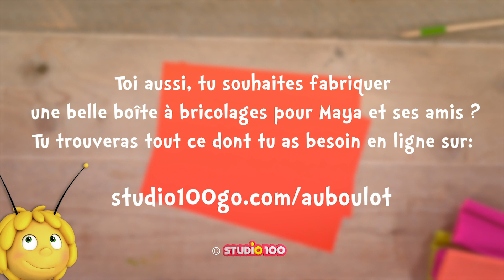Les boules de bouse de Kurt et Ben - La Boîte à Bricolage de Maya